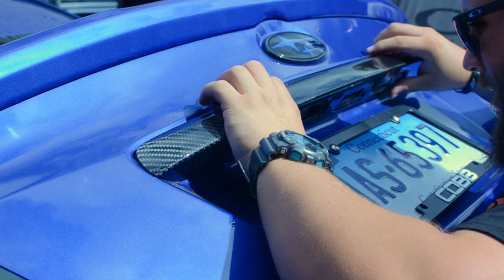APR Carbon Fiber Trunk Trim!!! - Subaru WRX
Today we install the complete carbon fiber trunk trim from APR Performance on Kyle's WRX!
Products that We Use!
Lighting:
Low Beam LED Bulbs
Fog Light LED Bulbs
High Beam LED Bulbs
Interior LED Bulbs for WRX
Diode Dynamics Tail as Turn
Diode Dynamics SS3 Fog Pods

Car Stuff:
Dashboard/Vent Magentic Phone Mount
Low Angle Vehicle Ramps
Gorilla Splined Lug Nuts
WeatherProof Electric Butt Connectors
Portable Air Compressor
Rolling Stool
LowProfile Jack
Rally Armor Mudflaps
GrimmSpeed 3" Exhaust Gasket

Detailing Products:
Greenworks Pressure Washer
Greenworks Pressure Hose Extension
90deg Handheld Nozzle
Foam Cannon + Pressure Nozzles
CG Clean Slate
CG Clay Bar
CG Wheel Cleaner
CF Foam Applicators
CG VRP (for Tire and Trim)
CG HydroSuds
CG Snow Foam
CarPro IronX
P&S Beadmaker
Rag Company Drying Towels

Ceramic Coating:
GTechniq EXOv4/CSL
GTechniq C5 Wheel Armor

Oil Changes:
Motul XClean+ 5w30 5L
Motul XClean+ 5w30 1L
Subaru OEM Oil Filter
Fumoto Drain Valve

Camera Gear:
Canon M50
Sigma 16mm Lens
67mm Variable ND Filter
Canon EF 50mm
Viltrox Speedbooster
64gb Sandisk Extreme PRO